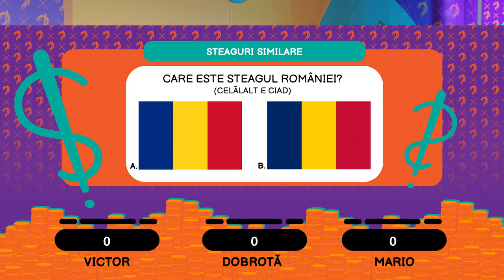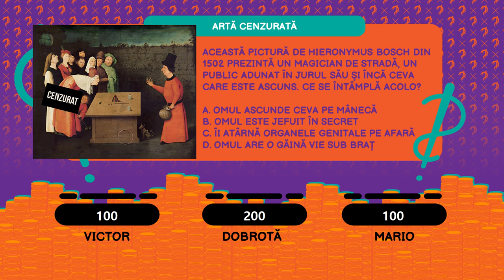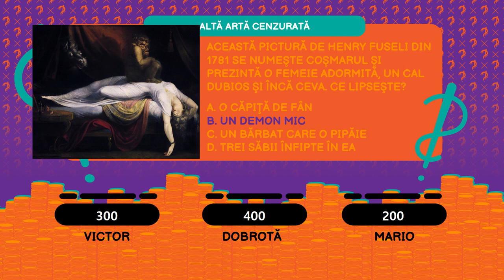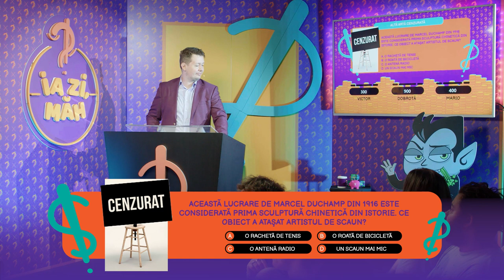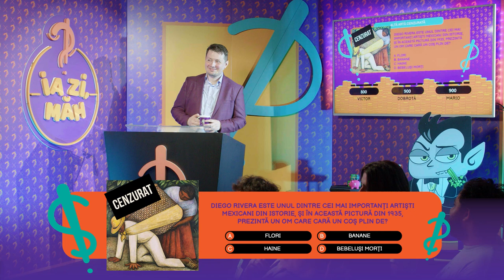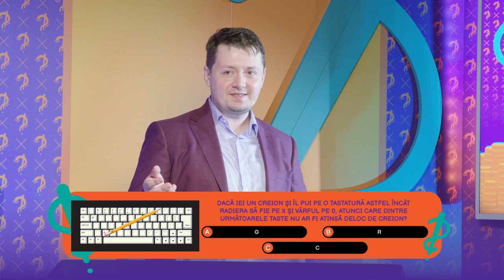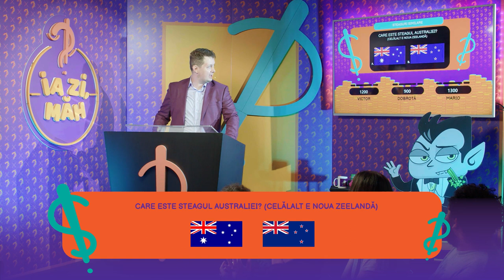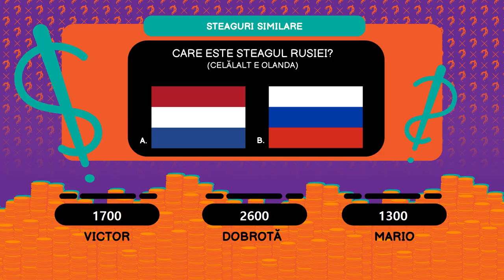Ia Zi Mah! Sezon 4 - ep. 3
Ia zi, măh! Concursul de cultură generală dedicat exclusiv comedienilor a ajuns la Sezonul 4, cine-ar fi zis. Dacă e prima dată când te uiți la show-ul ăsta, ia carnețelul că ai de notat multe lucruri interesante.

În fiecare episod, 3 participanți au luptat pentru un loc în Marea Finală, un premiu în bani oferit de Vlad Cazino și pentru titlul de CEL MAI DEȘTEPT ÎN CAP.

Avem decor colorat, gazdă la sacou, melodia aia tipică de game show, chiar și sunetul ăla pentru răspuns corect.

Singurul lucru care ne mai lipsește este râsul ăla înregistrat, asta pentru că publicul nostru este real, dar și pentru că aparent costă.

Dacă vrei să fii primul care află când apare următorul episod, fără să cauți teletextu’ pe SmartTV, urmărește-ne pe și